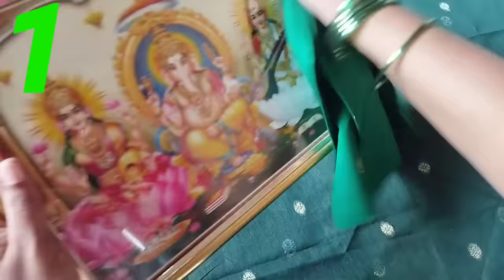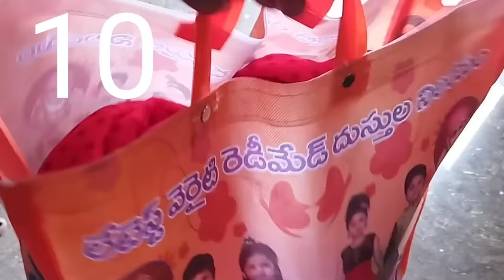Blouse pieces reuse/కుట్టించు కోలేని జాకెట్ ముక్కలు చాలా విలువైనవి